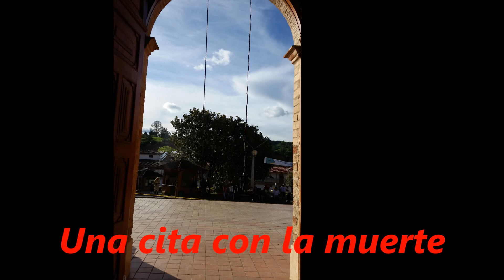UNA CITA CON LA MUERTE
Crónica de una muerte más en Colombia